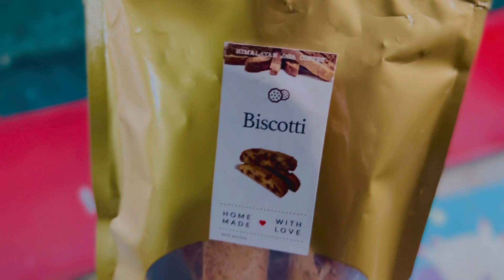What my 23 month’s old toddler eats in a day/toddler meal idea/ASA family official